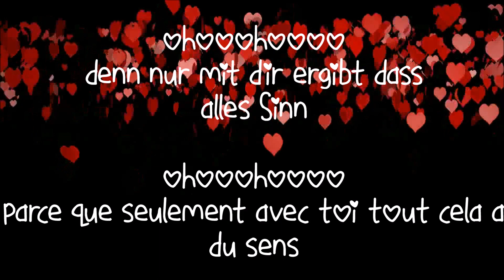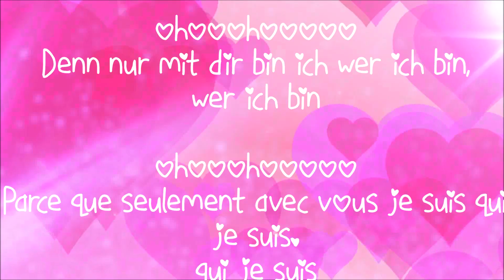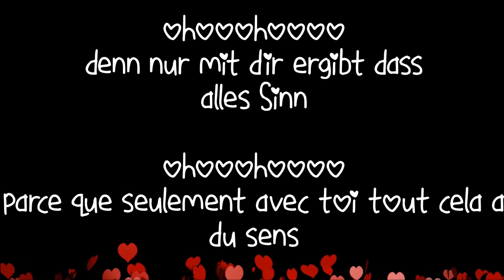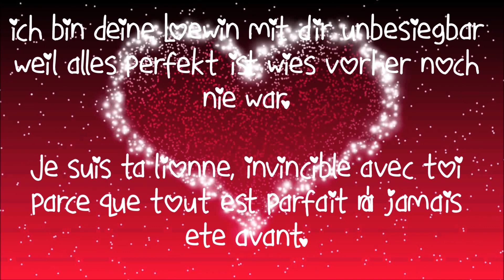Sarah Lombardi nur mit Dir deutsch french Lyric Video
selbst erstelltes Lyric Video mit französischer Übersetzung